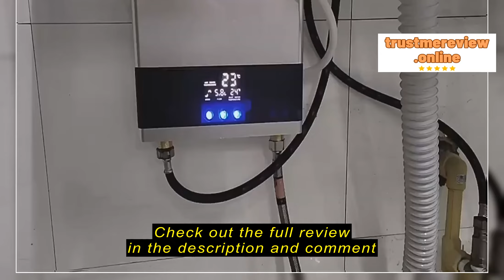Review Boutique outdoor store 220V instant water heater, wall-mounted appliances, LCD temperature d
Boutique outdoor store

Boutique outdoor store 220V instant water heater, wall-mounted appliances, LCD temperature display and remote control, bath